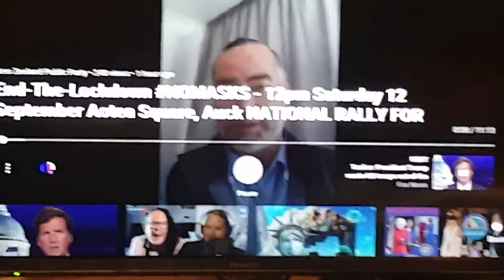New Zealand's Public Party Protest! Pray for Your Brothers! REPUBLIC. of ONE! see Link!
God said " Don't Get Caught in Room 8 and led me to this short film!